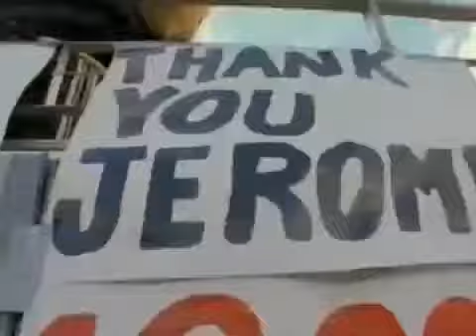Jerome Bettis Tribute video